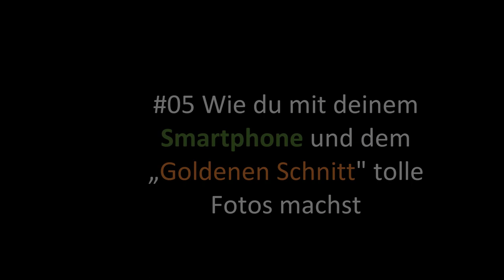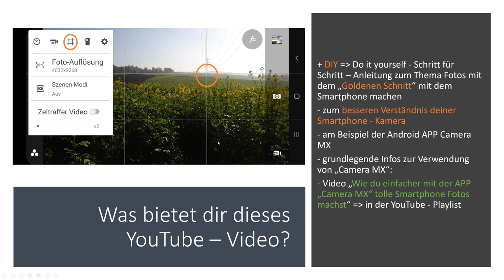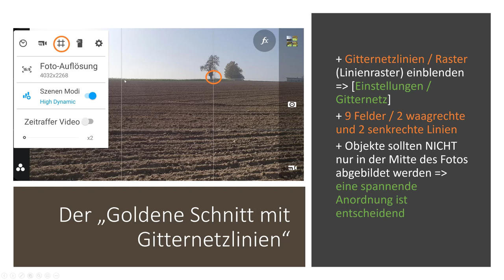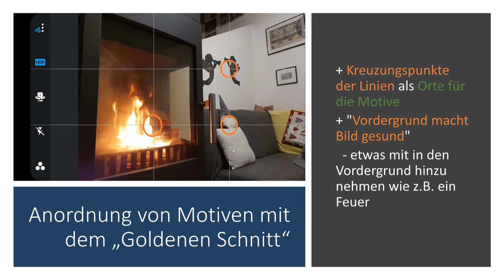#05 Mit deinem Smartphone den "Goldenen Schnitt" für Fotos nutzen - App Camera MX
In diesem Video erfährst du wie man mit dem "Goldenen Schnitt" gelungene Fotos machen kann. Obwohl ich dies am Beispiel der Android APP Camera MX zeige sind die hier gezeigten Inhalte auch mit anderen Foto - Apps und Smartphones nutzbar. Themen sind u.a. Gitternetzlinien, Linienraster, Kreuzungspunkte und die "Fotoregel Vordergrund macht Bild gesund". Zur Anwendung des Erlernten kannst du eine Übungsaufgabe lösen :-)